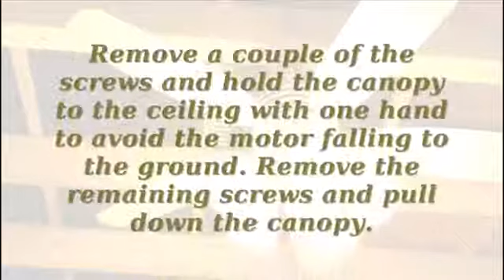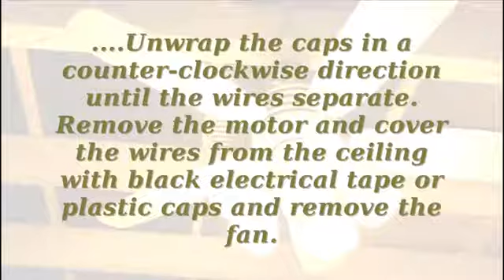How to Remove Ceiling Fans